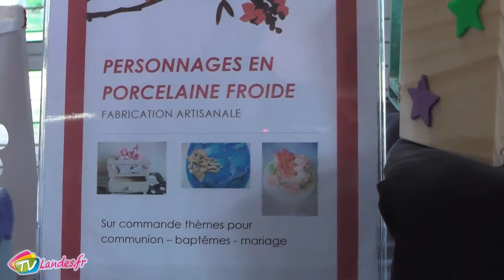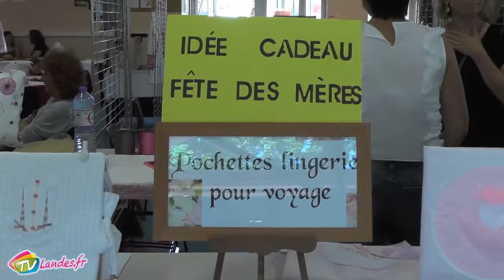Marché artisanal de printemps à Azur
Pour la 6ème année, la ville d'Azur célébrait l'arrivée des beaux jours avec son traditionnel marché artisanal de printemps. Anciens et nouveaux artisans s'étaient donc rassemblés pendant 2 jours afin d'exposer leurs oeuvres faites à la main, en espérant attirer l'oeil du public.

Interviews :

Christine Chevarin : Organisatrice de la "Fête du printemps" d'Azur

Marie Jo Bourdet : Exposante